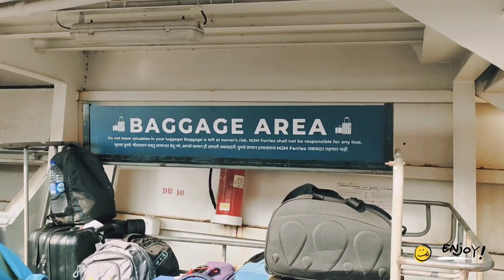Mumbai to Alibaug।M2M Ferry।Alibaug Beach। मुंबई ते अलिबाग सफर